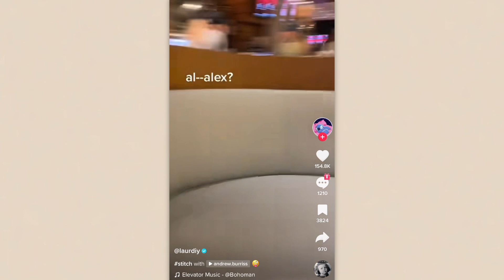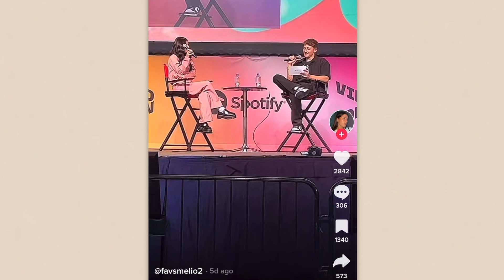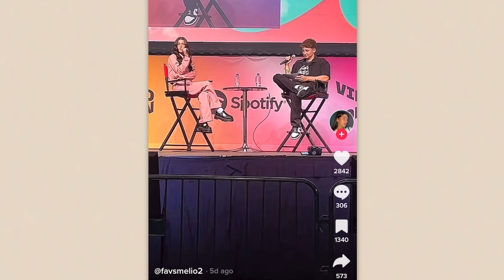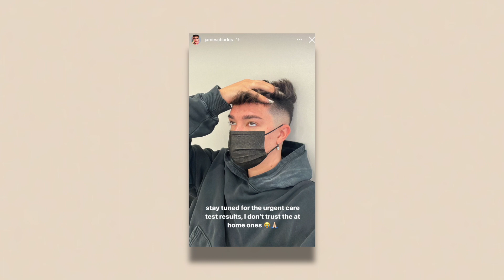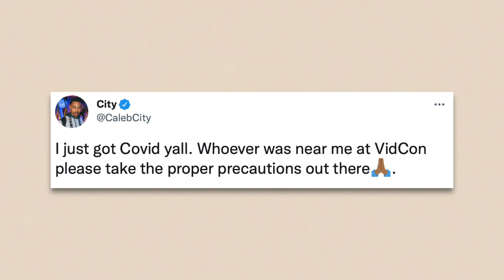VIDCON 2022 WAS MESSY ...TANACON #2!?